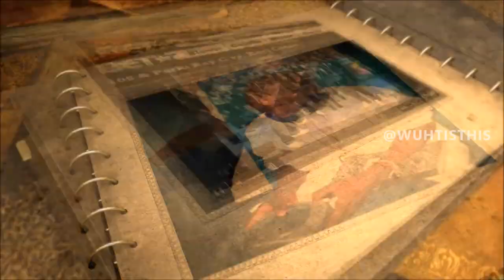100,000 INSTAGRAM FOLLOWERS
Something I created for my Instagram followers but I want youtube to have it to. If your not following me on instagram do so, @wuhtisthis I always post stories and more. Get to know more about me.

[I POST EVERY OTHER DAY!]

Facebook.com/wuhtisthis
Twitter.com/wuhtisthis